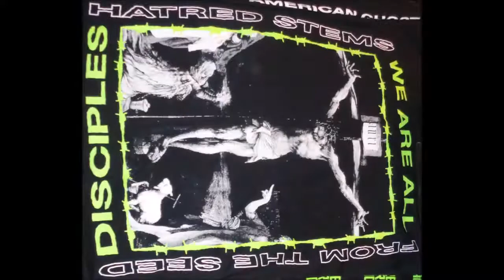Great American Ghost - Live 2018 New Orleans: Lifeless